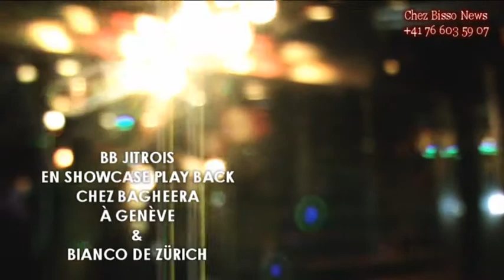BB JITROIS EN SHOWCASE CHEZ BAGHEERA À GENÈVE LE 05 JUILLET 2014